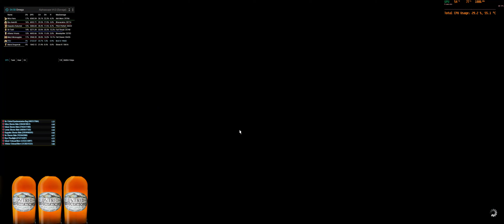FFXIV Raid Night OT O12S Part 2 Prog 2018 12 02 21 30 02 mkv